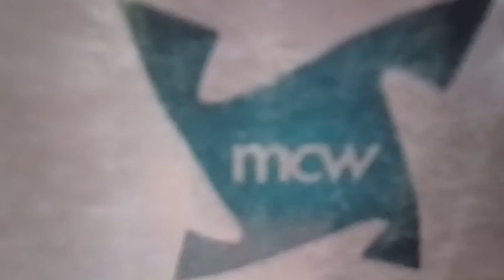Melini Long Kurti | Ladies long printed Kurti |Melini Straight Kurti |Hozary Kurti#MeliniComfortwear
आज की इस वीडियो में हम Melini  Brand की Long Straight side cut Kurti का review करने जा रहे हैं  अगर आप हमारे चैनल पर नए है तो चैनल को सब्सक्राइब करना ना
 भूलें ।
Contact Onwer - (Mr. Ankur Panwar ) - 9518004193
Any quire's please contact

                                   धन्यवाद |

              Topic Covered
        Melini Straight Kurti
        Melini Straight side cut Kurti
         Printed Long length kurti
         Melini night wear
         Melini Hozary kurti
         Melini Long kurta
       Melini long printed Kurti
       Melini printed Kurti
        Girls printed
        Girls printed t-shirt
        Ladies long T-Shirts
        Unboxing & Review Branded night t-shirt
        Unboxing girls office & gym wear
        Trendy girls t-shirt
          Ladies  tunics
        Hozyari night wear
         Ladies Night wear printed night
         Long night wale suits
         Girlish night Suits